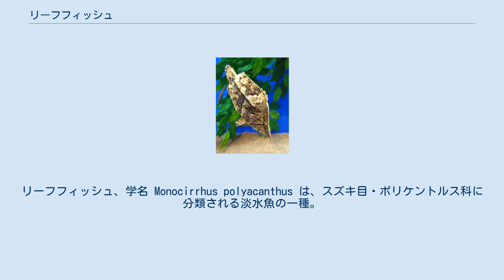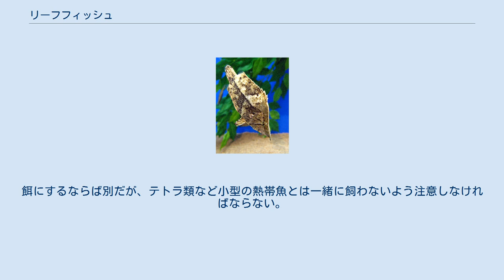リーフフィッシュ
リーフフィッシュ、学名 Monocirrhus polyacanthus は、スズキ目・ポリケントルス科に分類される淡水魚の一種。
枯れ葉そっくりに擬態する魚として知られる。
コノハウオ（木の葉魚）、アマゾン・リーフフィッシュという別名もある。
 成魚は全長10cmほど。
体は木の葉形で左右に平たい。
口は大きく、前に長く突き出すことができ、下顎に1本のひげがある。
名のとおり枯れ落ちた葉のような形である。
体色は灰色や茶色で不規則な黒斑があるものもいる。
顔の前面は白っぽい。
鰭の色も体色に合わせているが、胸鰭と尻鰭・背鰭後半の軟条部分は透明である。
 アマゾン川を中心とした南アメリカ北部に分布する。
淡水域の水草や木の枝、落ち葉が多い区域に潜む。
通常は頭を下に向けていることが多い。
泳ぐときは尾鰭を振らず、透明な胸鰭・背鰭・尻鰭を細かくはばたかせて泳ぐ。
これはフグ類によくみられる泳ぎ方である。
 動きは遅いが、小魚や甲殻類などを貪欲に捕食する。
これらの小動物を見つけると気づかれないようにゆっくりと近づく。
鼻先まで近づいた瞬間、大きな口を筒のように前に突き出し、一瞬で丸呑みにしてしまう。
普段とはかけ離れた早業の後は何事もなかったかのように「漂う枯れ葉」に逆戻りする。
 枯れ葉によく似た姿ゆえに水族館などでも飼育され、熱帯魚としても人気がある。
ただし魚食性が強く、自分の体の半分くらいまでの魚は捕食してしまう。
餌にするならば別だが、テトラ類など小型の熱帯魚とは一緒に飼わないよう注意しなければならない。